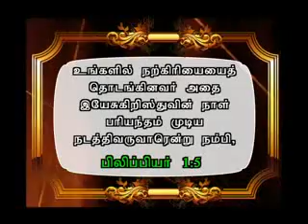Kartharin Neram, Bro.John Prabaharan, Jesus is the Lord Ministries, Part 01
Dear Believers in Christ,
This is the Message by Bro.John Prabaharan